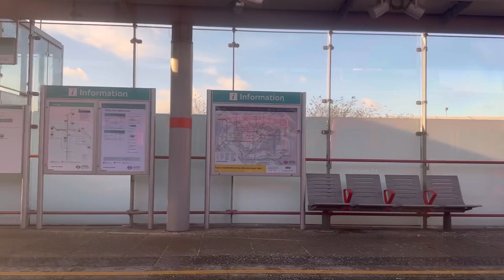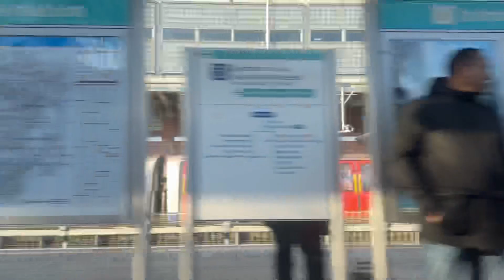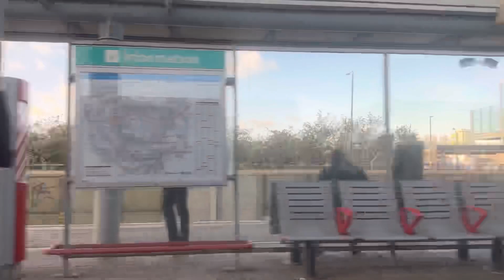DLR from Stratford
On the DLR from Stratford station.

Travelling across London and the South.
Train and travel lovers welcome. 😁👍🏻

I guess we all love travelling and the transport that we use.